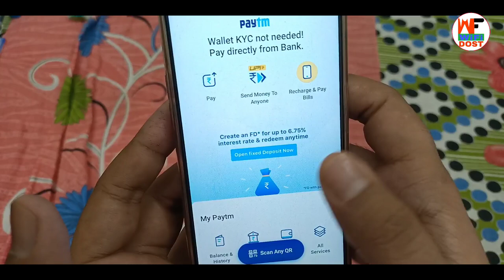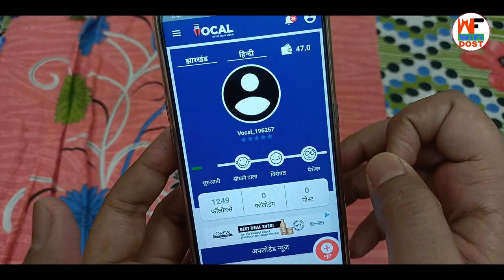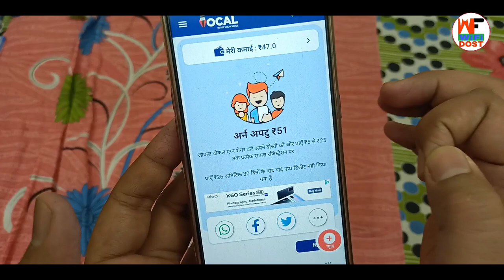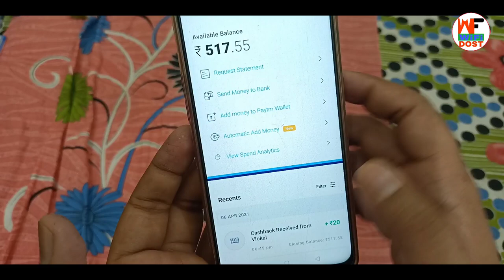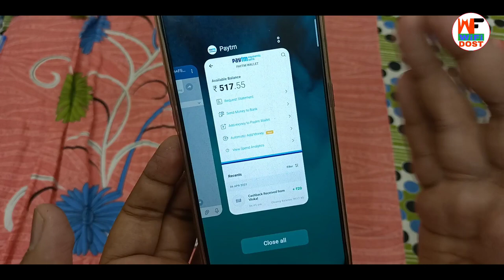Mini. Redeem Rs. 20 | Par Refer ₹51 | paytm se paise kaise kamaye | earning app paytm cash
Mini. Redeem Rs. 20 | Par Refer ₹51 | paytm se paise kaise kamaye | earning app paytm cash | mobile earning apps

🔴 My Use 🔴